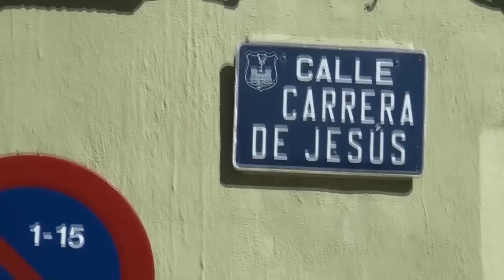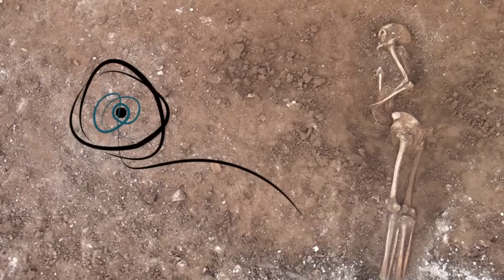Restos hallados en la calle Carrera de Huelma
Podría ser un antiguo cementerio musulmán de más de 600 años de antiguedad.